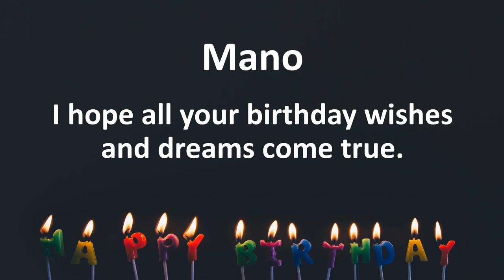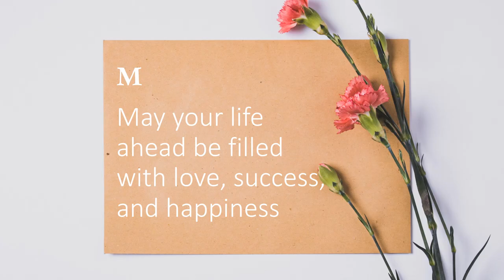Happy Birthday Wishes to Mano